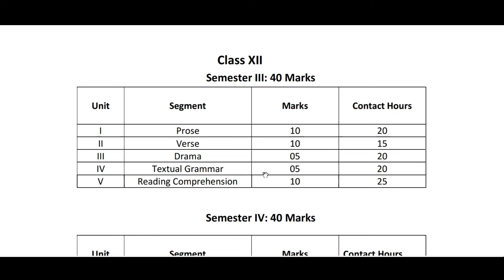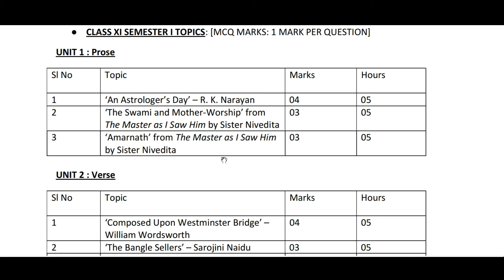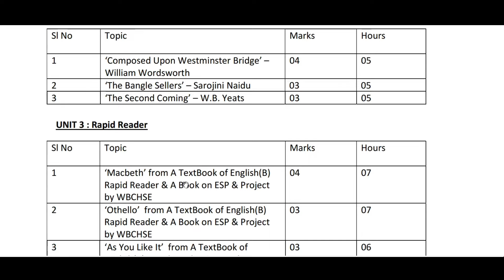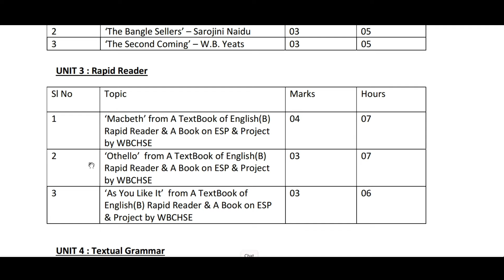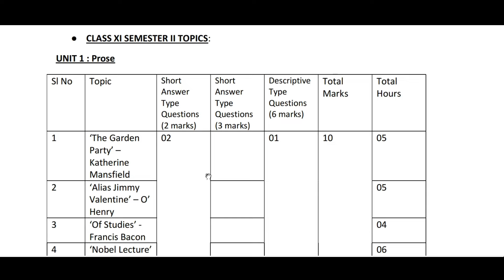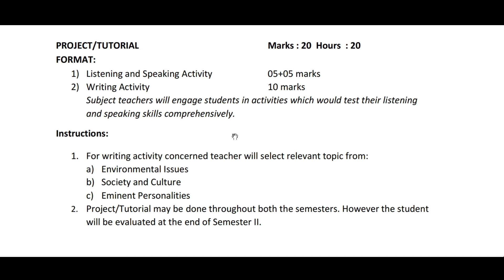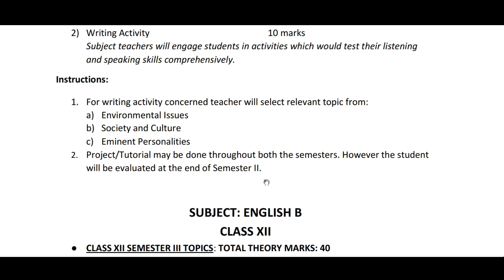Class 11 English Syllabus 2024-25 Semester 1 | HS 1st Semester English Syllabus & Question Pattern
About Video : Class 11 English Syllabus 2024-25 Semester 1 | HS 1st Semester English Syllabus & Question Pattern | Online Class With New Way.

class 11 english new syllabus 2024-25
class 11 english syllabus
class 11 syllabus change 2024-25
class 11 1st semester english syllabus 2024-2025
class xi 1st semester english syllabus 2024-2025
class 11 english 1st semester syllabus
class 11 semester 1 english syllabus 2024-25
class 11 english syllabus 2024-25 semester 1
hs 1st semester english syllabus
class 11 1st semester english question pattern
wb class 11 english new syllabus 2024-25